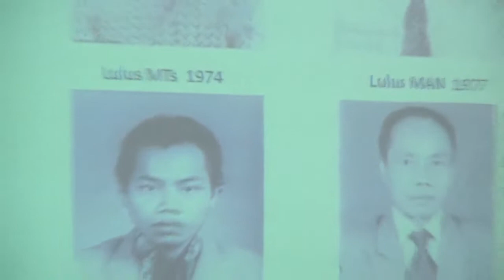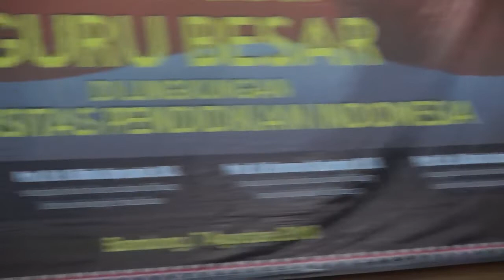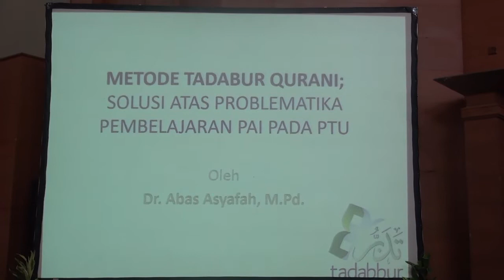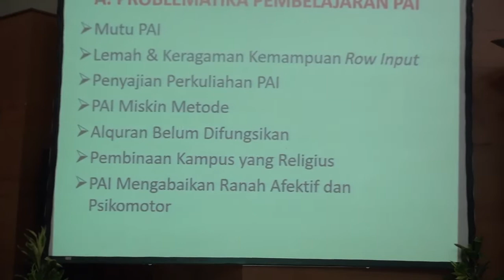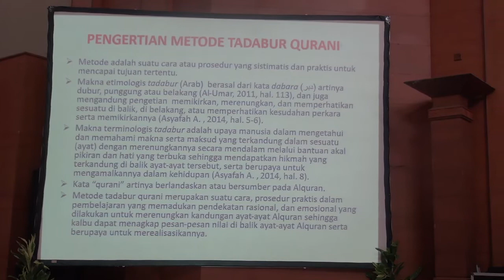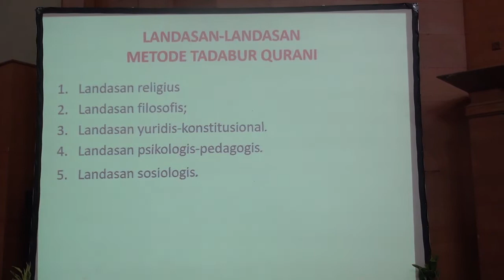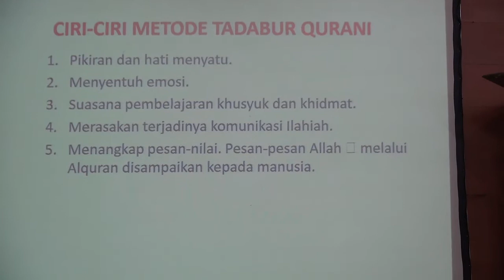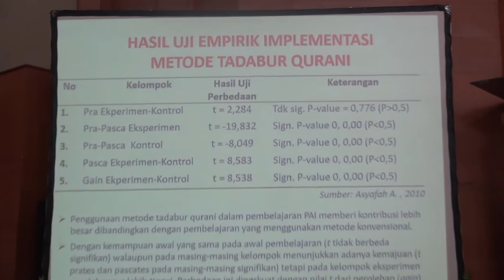Pidato Pengukuhan Guru Besar Prof.Dr.Abas Asyafah, M.Pd - FPIPS Universitas Pendidikan Indonesia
Pidato Pengukuhan Guru Besar Prof.Dr. H. Abas Asyafah, M.Pd
Dosen Departemen Pendidikan Umum
FPIPS Universitas Pendidikan Indonesia

Judul : Metode Tadabur Qurani; Solusi Atas Problematika Pembelajaran PAI Pada PTU

Hari/ Tanggal : Selasa, 7 Agustus 2018
Tempat: Gedung Achmad Sanusi, BPU UPI Bandung